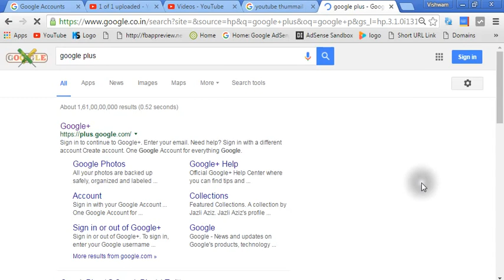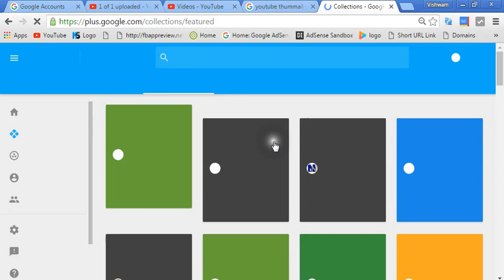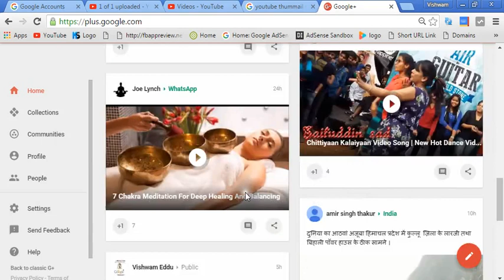How to Create Google Plus and how to chek google+ posts??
Hi dear frirnds how to google + how 2 register in this step of process:more details see my facebook page: